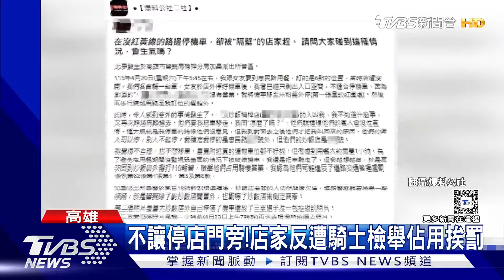不讓停店門旁! 店家反遭騎士檢舉佔用騎樓挨罰｜TVBS新聞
高雄楠梓有店家因為民眾到附近用餐，非店裡顧客卻把車停在店門口旁，業者請對方停到對面空位，結果引發騎士不滿，移車後報警檢舉店家佔用騎樓，店家因此吃上1200到2400元的罰單。